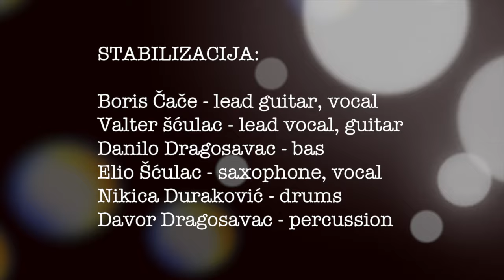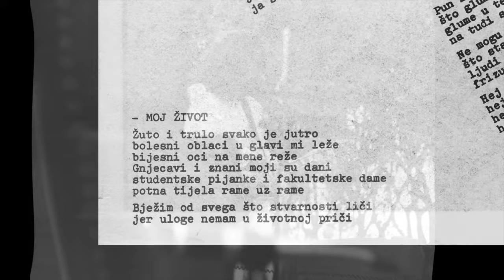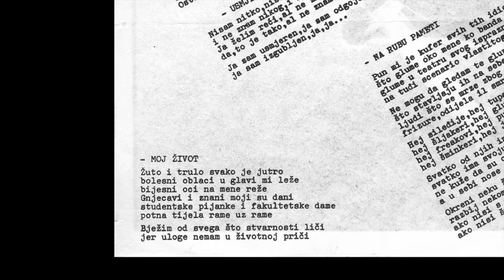Moj život HD 720p, official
Malo o studenstkim danima.